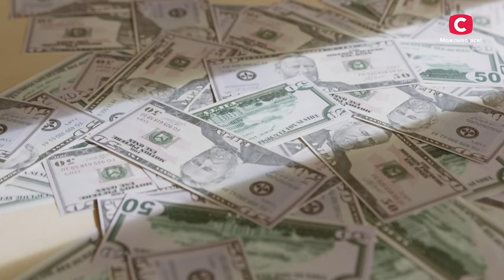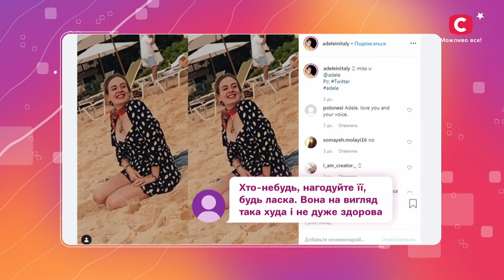Подробиці життя прекрасної Адель | Неймовірна правда про зірок 2024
Адель почала співати, коли їй було всього чотири роки. У 2012 році вона потрапила до п’ятірки найвеличніших жінок у музичній індустрії. А в 2019 році заявила, що йде зі сцени, проте згодом почала знову радувати фанатів. Яким був її шлях до мрії? Як вплинуло на це її дитинство? Дізнайтеся відповіді на всі запитання у проєкті Неймовірна правда про зірок 2024.